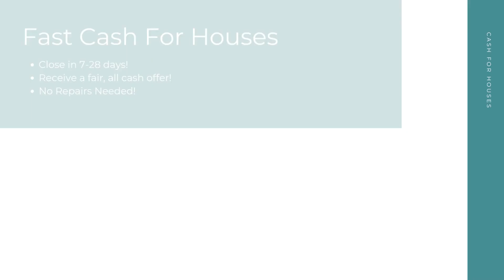Cash For Houses Carrollton Georgia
At Cash For Houses, we pay cash for houses in any condition in Carrollton GA. Repairs and renovations are not necessary. Financing is not necessary. And there's no open houses or closing costs! We take away the stress to make your selling experience a good one!

Get Cash For My Houses! Carrollton GA!

Who Will Pay Cash For Houses? Carrollton GA!

Fast Cash For My House Any Condition Carrollton GA!

Here at Cash For Houses, our goal is to help Carrollton GA home sellers from many different backgrounds have a quick, hassle free selling experience. No matter your unique situation - divorce, bankruptcy, foreclosure, bad tenants, and more - we are here to help! Sell your house for cash in as little as 7-28 days!

We Pay Cash For Houses:

Carrollton, GA